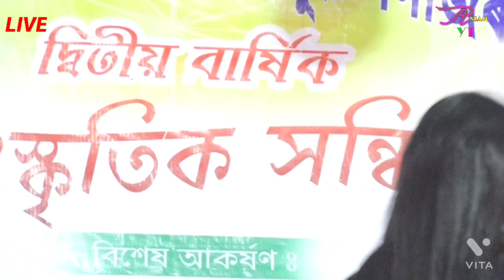Prem Mane | Jontona By | Runita Yash l Bangla New Song l Bangla Gaan | Assam yt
Prem_Mane_Jontona_By_Runita_
Assam_yt Prem Mane | Jontona By
Runita_Yash l
Bangla New Song l
Bangla Gaan-
Assam yt

Yash l Bangla New Song l Bangla Gaan 2021

Prem-Mane-Jontona-By Runi_Yash l Bangla New Song l Bangla Gaan-Assam_yt

Bangla New Song Bangla New Video

Zubben Garg New Song

Cool Assam 💚💚💚 Have A Good Day💚💚💚